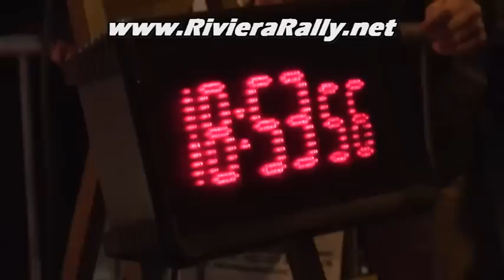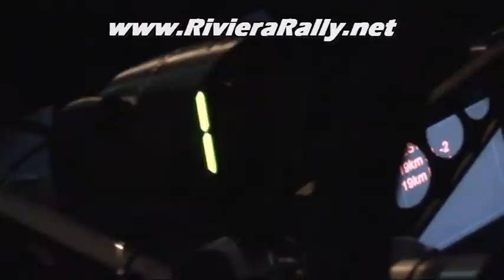Rally monte carlo 2012 monaco parc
80 ° Rallye montecarlo 2012 monaco parc